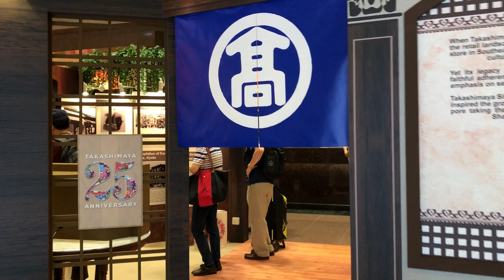25 Years at Home with Takashimaya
“For us who grew up in the 1990s Takashimaya Singapore, this is a home away from home. It was where we had our first date. It was where we made a purchase with our first pay cheque. It is now a space where our children and grandchildren gather.

Welcome to the world of Takashimaya Singapore. Step in to this home that crosses the worlds of Singapore and Japan and peek into the 25 years that made Takashimaya Singapore revolutionary when it first stepped foot into this island-city.”

Global Cultural Alliance is proud to be the consultant for "25 Years at Home with Takashimaya" exhibition that was held from 4th October to 14th October 2018 at Takashimaya, Atrium.